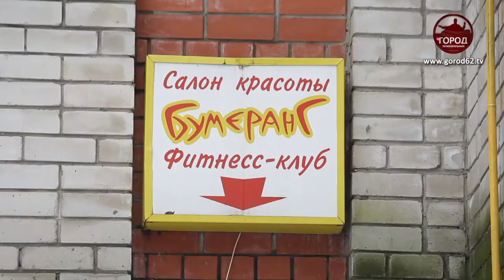Пожар в «Бумеранге» - хроника событий